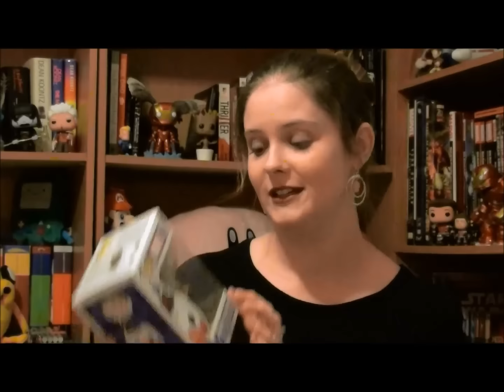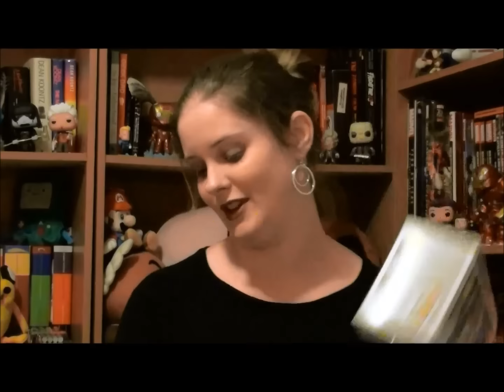My First Ever "Pop In A Box"!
Are you a complete Funko fanatic? Maybe you'd be interested in trying out Pop in a Box! This UK-based company is now working out of the US as well, and it's a great idea if you'd like to get Pops in the mail every month, with a guarantee that it'll be a Pop you want, as long as you give a "thumbs up" to what you like and a "thumbs down" to what you NEVER want to receive. You can even set up your subscription to get up to TWELVE Pops a month!

Hey everyone! My name is Tracey, and usually you can find me over at my blog, No Page Left Blank. I'm a mother, wife, enormous nerd, and a published author, and I do unboxing videos, reviews, and whatever strikes my fancy. Hope you'll stick around!

Want to see me unbox something on video? Looking to start a partnership with someone who will review your products on screen?

I hope you've subscribed to my channel, but if you'd like to follow me in other ways, search for me via the social media usernames below, or click on the associated links!

My personal blog is called 'No Page Left Blank' and it's where I write about being a mother, a writer, and a nerd with many opinions. Check it out!

My Facebook Author Page is where I share my blog posts, my YouTube videos, and anything else that I feel my fans might enjoy:

Are you a reader, or a fan of horror stories or zombies? Maybe you'd like to check out my novel, 'Nowhere to Hide'. If you're a member of Amazon Prime or Kindle Unlimited you can read the e-book version for free!